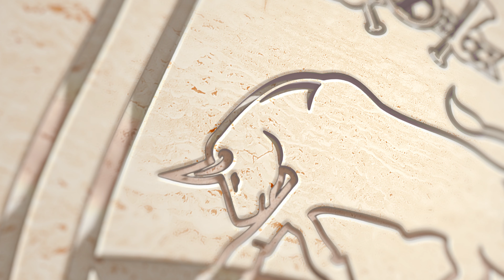«Быки» работают перед гостевым матчем с «Ростовом»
Команда активно готовится к выезду в Ростов-на-Дону 💪 Медиагруппа побывала на тренировке ☝️